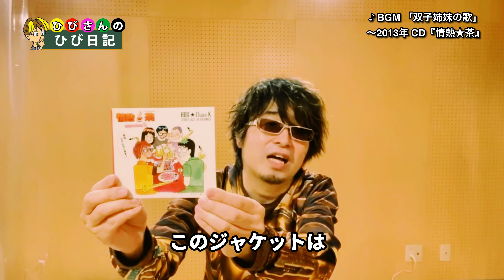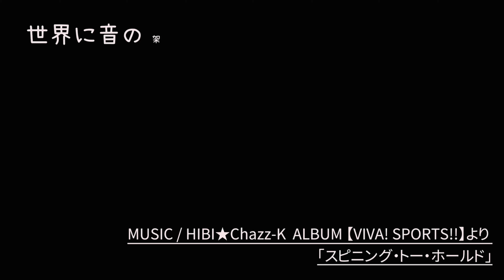ひびさんの「ひび日記」Vol.9 〜サックス二重奏のつくり方！メイキング「双子姉妹の歌」生演奏あります！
HIBI★Chazz-Kのレパートリーでもある

「Chanson des Jumelles ～ 双子姉妹の歌」
from『Les Demoiselles de Rochefort』～ロシュフォールの恋人たち～

今回は企画リクエストにお応えして、サックス二重奏にアレンジしてみました！
アルトサックス二重奏をイメージして書きましたが、
今回の動画では、バリトンサックス二重奏で紹介しています。
（アルト×バリトンの編成でも演奏可能なアレンジです）

フルサイズの演奏動画は、同じHIBI★Chazz-K YouTubeチャンネルでアップ！

「ひび日記」では、メイキングの様子を紹介しています！
メンバーの小仲井紀彦(B.Sax)が、1st.2nd.それぞれのパートを担当。
アンサンブルがどう成り立っているのかをわかりやすくお伝えしています。

「ひび日記」は、普段、僕が感じていたり思っていることを飾らない言葉で発信していきたいと思っています。
毎日とはいきませんが「日記」みたいに綴っていけたら、そんな思いでいます。

皆さんからの質問にもお答えしたいので、
音楽のこと、プライベートなこと、メンバーとのこと、裏話など
どんなことでも良いので気軽にメールをいただけたらと思います。
コメント欄に書いていただいてもOKです！
こんなことをやってほしい、というような企画を含めてリクエストも大歓迎です！

‹宛先›
ひびさんの「ひび日記」宛

楽しいコーナーになるよう、みんなで一緒につくっていけたらと願っています！

HIBI★Chazz-K
ひび則彦